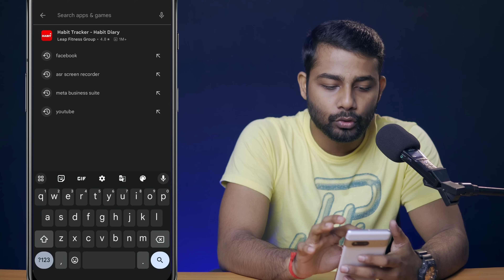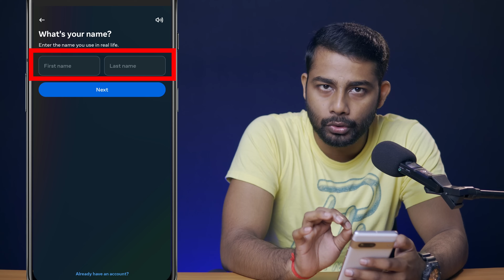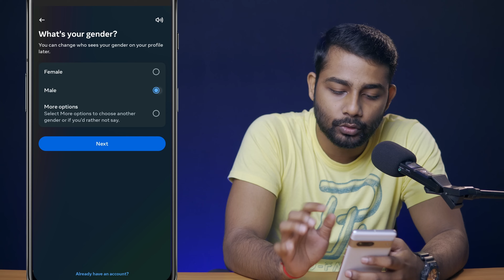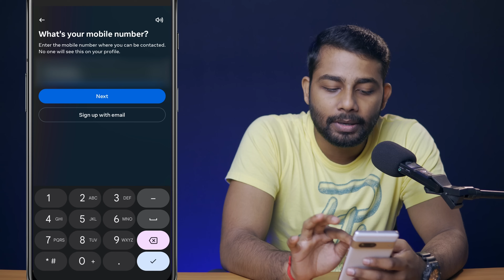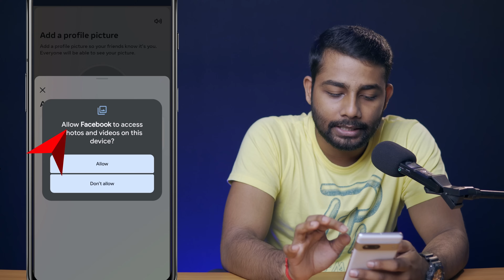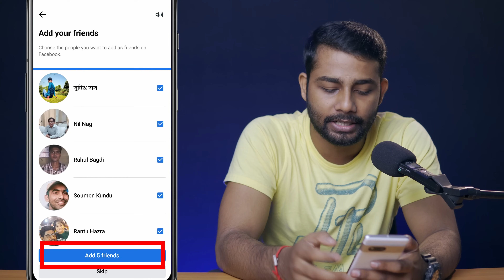Kivabe Facebook Account Khulbo | How To Create Facebook Account 2023 Bangla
In this Facebook tutorial, we'll teach you to create facebook account, or in Hindi facebook account kaise banaye. Many people asks for how to create facebook account bangla tutorial, then this video is only for them. Here you'll learn how to create facebook account, or in Bengali kivabe facebook account khulbo. After that you need to add your name, date of birth and gender. Also add your profile picture and now your'e all set. This is how to create Facebook id.

Facebook Page Kivabe Khulbo | How To Create A Facebook Page In Mobile 2023 Bangla